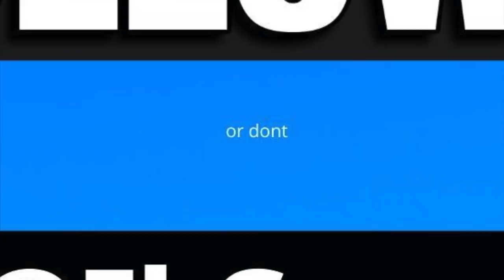How to MAXIMIZE UPSIDE in Dynasty Fantasy Football ll Market Watch Mondays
- Superbowl LEGGO
- Mike Evans criminally underrated
- Clyde Edwards-Helaire buy low
- How to properly think about upside in fantasy